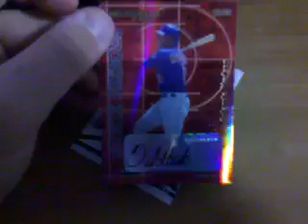Card store recap